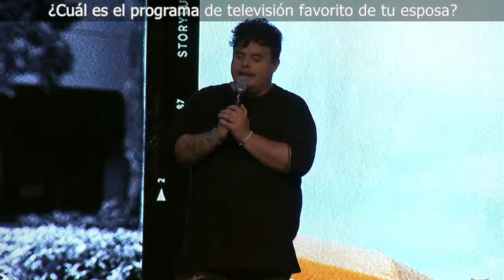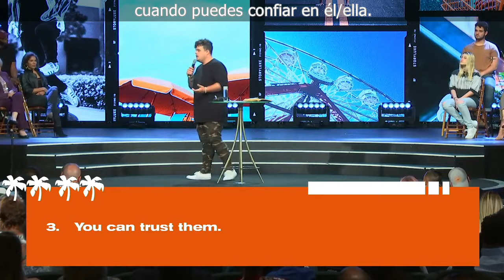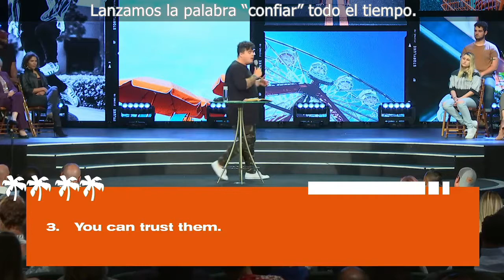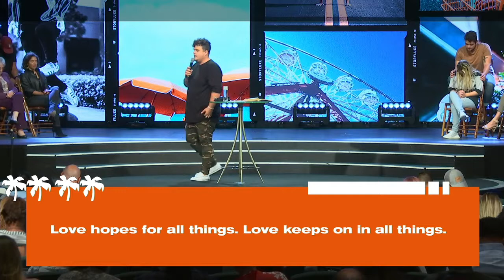Serie Patio Vibes | Week 1 (SUB)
You Know They Are the One When...

How do you know when he or she is THE ONE? What qualities should he or she possess to qualify to be your forever mate? God wants what is best for you, and He outlines specific qualifications that they should meet before you ever decide to say “I do”.

Sabes que ÉL o ELLA es EL INDICADO o LA INDICADA cuando ...

¿Cómo sabes cuándo él o ella es EL INDICADO o LA INDICADA? ¿Qué cualidades debe poseer para calificar para ser tu compañero o compañera para siempre? Dios quiere lo que es mejor para ti, y describe los requisitos específicos que deben cumplir antes de que decidas decir "Sí, acepto".